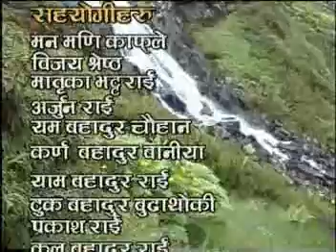ताप्लेजुङको तिङ्बुङपोखरी ।। Taplejung Timbung Pokhari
ताप्लेजुङको तिङ्बुङ्गपोखरीको डकुमेन्ट्रि